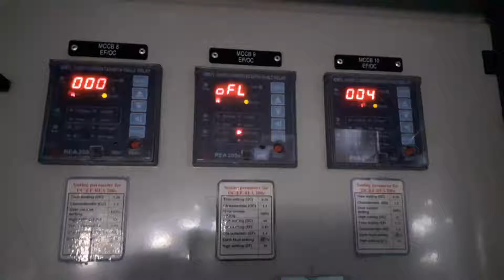MH REA200e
Relay Munhean REA200e